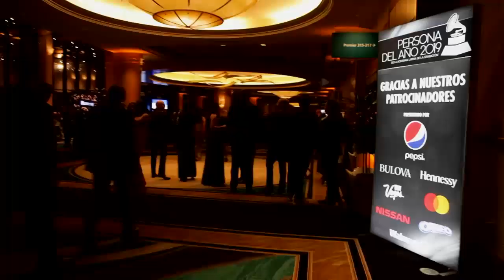REEL MODELEZ 2019 LATIN GRAMMY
Mondelez 2019 Latin Grammy Awards